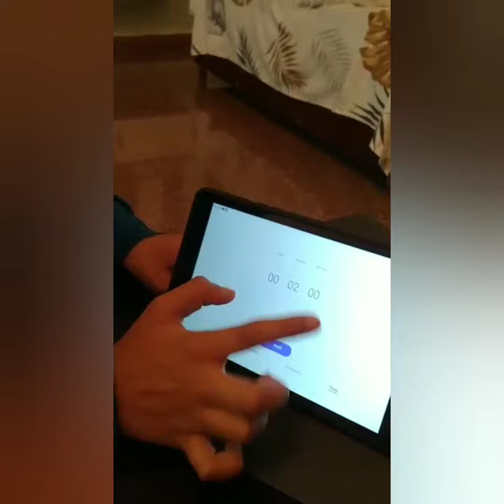Can I solve a 3x3x3 in under 2 min? watch until the end to find out!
hi guys welcome back to my channel of woc so today I will be trying to solve a 3x3x3 rubix cube under just 2 min which may sound not too hard but I should use he beginner method.

so also should,d mention that I'd any one of you want to solve the 3x3x3 rubix cube just like me then subscribe to my channel and when we hit 70 subscribers (3-4away) I will upload a video on how to solve a 3x3x3.like share subscribe